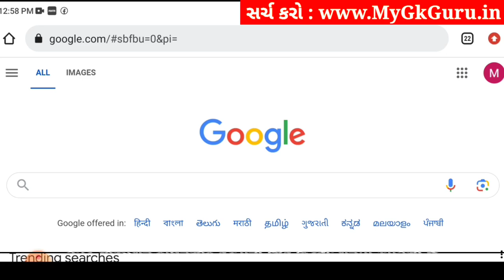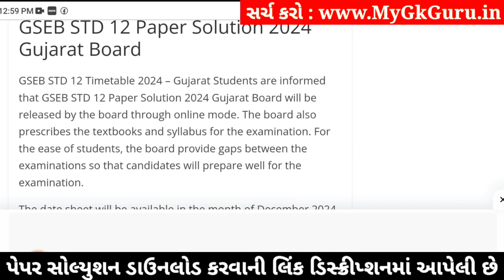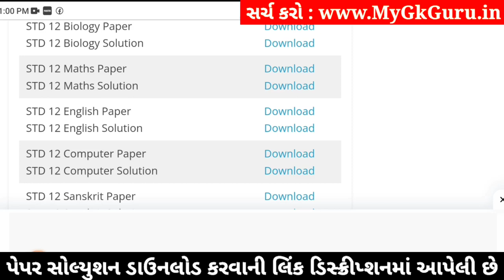std 12 maths ekam kasoti 2024 january, std 12 maths ekam kasoti 2024, ekam kasoti std 12 maths 2024